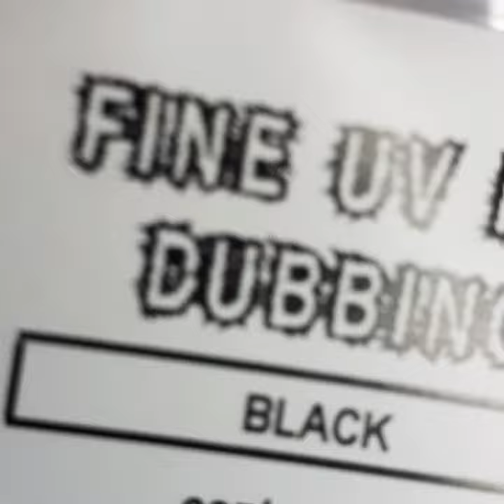Black cadis larva size 12 Nextackle scud Sybai black uv dubbing Sybai black back